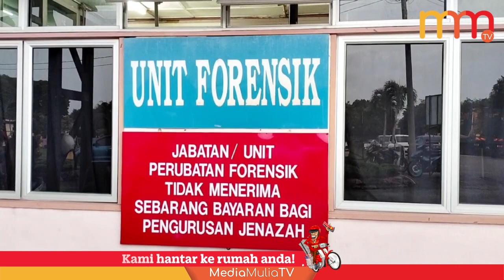Ibu pesan jaga abah jika dia mati - Anak mangsa